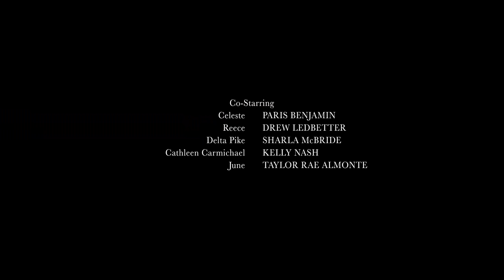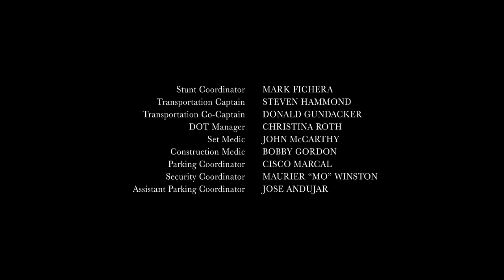Waystar Royco gets raided by FBI (Episode Ending) | Succession Season 3, Episode 3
Logan tries to wiggle his way out of the DOJ investigation that's been coming, but he fails, and the FBI winds up pounding on the doors of Waystar HQ until Logan can do nothing but capitulate.
While Tom is in the middle of a pitch to advertisers, the building gets raided by FBI.
Gerri is taking the idea of being CEO a tiny bit more seriously than some may have anticipated. You can also see that she's more willing to play it straight with Logan than she has been in the past — for instance, she has no patience left for his "tell them to f*** off" attitude about federal law enforcement. "This is a show of resolve," she tells him. There is nothing they can do but open the doors. On the one hand, you could argue that Gerri standing for the idea of submitting to a perfectly meritorious FBI investigation is less evil than if she had suggested that they, for instance, bribe somebody. But that's not why she's doing it, and there's nothing good for Gerri — nothing — in getting deeper and deeper into running Waystar.